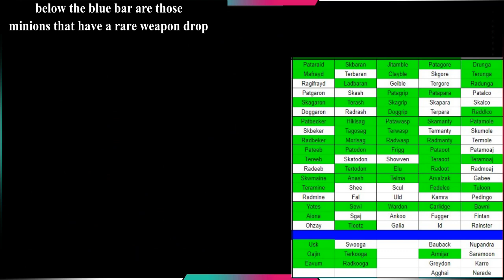The Eternal Corridor | Jade Cocoon (PSX/PS1) WALKTHROUGH Part 46 [POST GAME]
Welcome to Jade Cocoon, a game for the PS1 and one of my all-time favorites!

This will be a near-100% walkthrough. Why only near-100% you ask? well, some things are exclusive to the japanese version sadly..

here is what i want to do:
-complete the Story (obviously)
-catch all minions (apart from exclusives)
-get all special minions
-get all weapons, armor etc (i made a list)
-depending on how good this will turn out, maybe we do a RANDOMIZER later (yes, its a thing!)

VIDEO CHAPTERS:

0:00 the forest
40:15 see you next time :)

SYNOPSIS:
Jade Cocoon is the story of Levant, a young man who lives in the town of Syrus. The silent protagonist is guided by the player on his quest to follow in his presumably dead father's footsteps to become a Cocoon Master. On the day of a large festival in Syrus, the village is attacked by demons known as the Onibubu, which cause many villagers to fall into a deep slumber. An elderly Nagi woman, Garai, repels the Onibubu using Nagi magic before their curse affects everyone.

Levant is given the title of cocoon master and leaves to explore the surrounding forest to find a rare herb rumored to be able to lift the curse. He traverses four forests on his quest, the Beetle, Dragonfly, Spider, and Moth forests, which are populated with a variety of monsters known as minions (or just Divine Beasts) that Levant may capture into cocoons and tame. Throughout Levant's journey, his wife, Mahbu experiences treacherous ordeals called Nagi Brandings in order to soothe the souls of the minions the protagonist captures. On his quest he meets many others, such as Koris, the Blue Cocoon Master, Kikinak, the Bird Man, and Yamu, who assist him in saving the people of the village.

In a desperate attempt to save their village, the government of Syrus makes an attempt to sacrifice Garai to the Divine Tree, believing her to be the Goddess of sewing souls. Garai reveals herself to be the goddess, and ties the souls of the village to Levant, turning the people into stone. Levant makes one final journey into the gates of the Moth Forest to find the Temple of Kemuel, a place where he must go into the nether-realms to fight challenging inner demons and save his village once and for all and fulfill a prophecy.